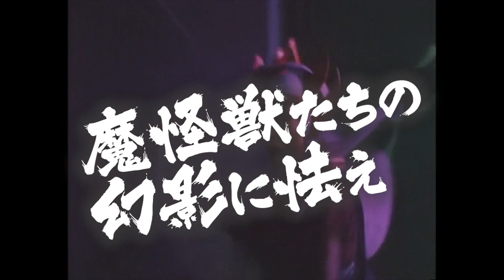幻夢城の美女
1984年1月13日放映　テレビ朝日　宇宙刑事シャリバン【幻夢城の美女】　吉岡ひとみ, 渡洋史, 栗原敏, 安藤三男, 丸山千絵子,水木由　他

Beautiful woman in the Genmu Castle
Doctor Polter
General Gyrer
Reider
Miss Demon 1 and 2

Space Sheriff Sharivan